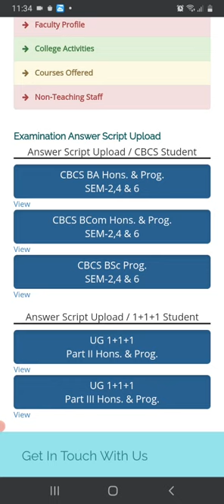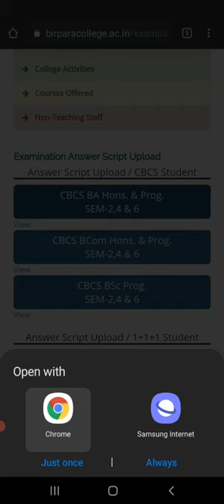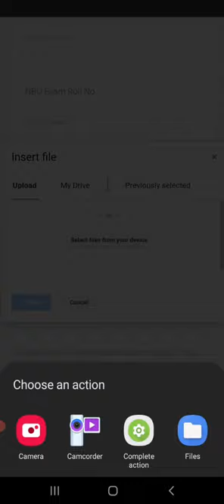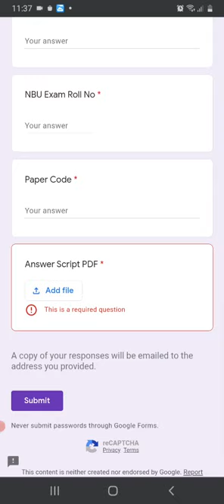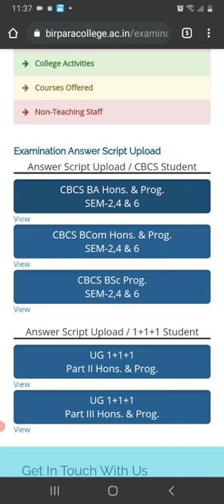Birpara College l Exam